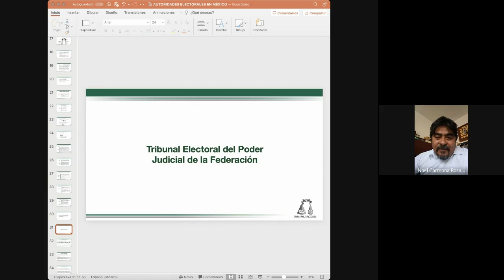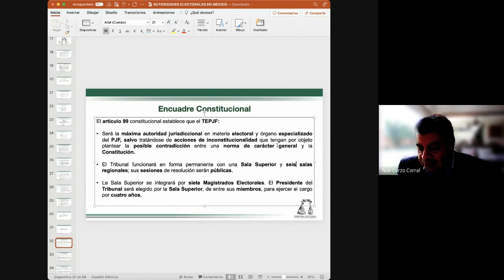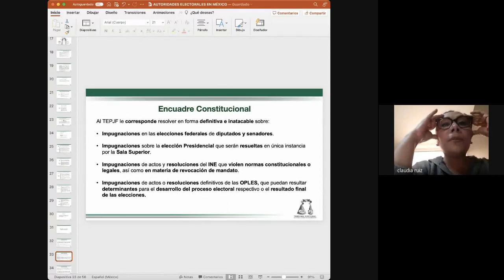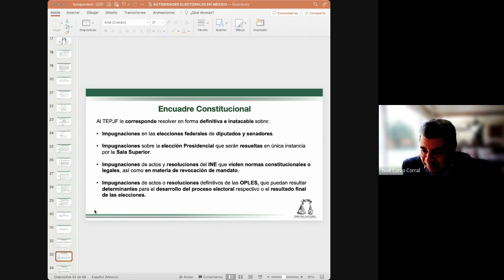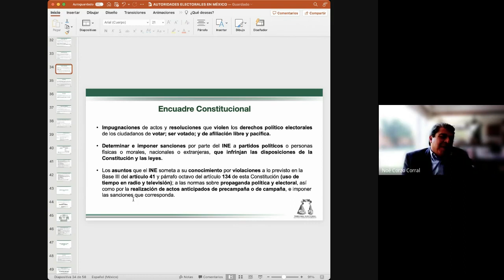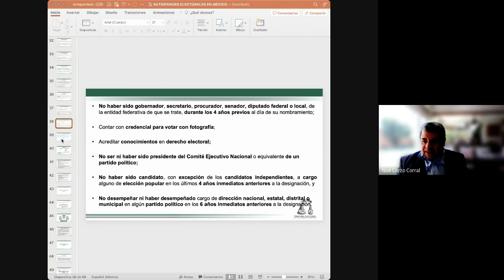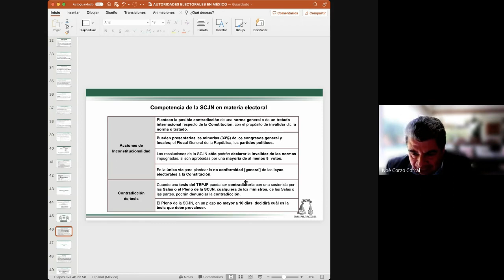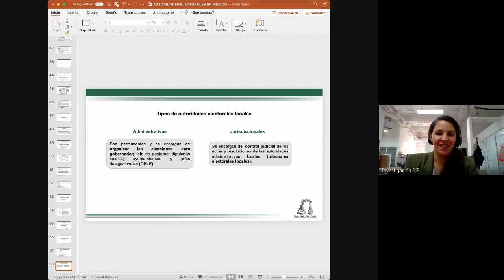Diplomado Derecho Electoral 2023 03 31